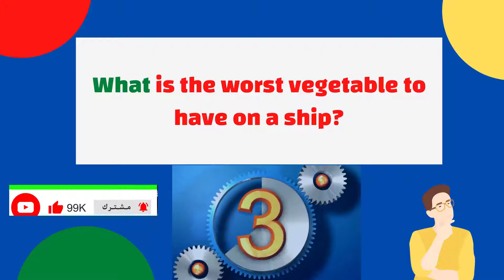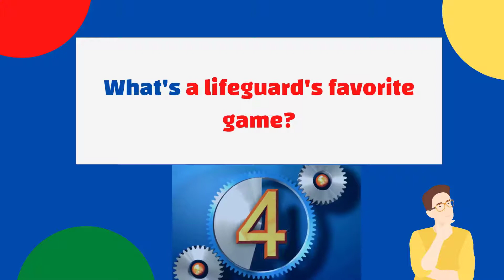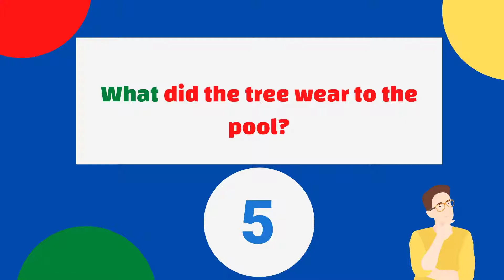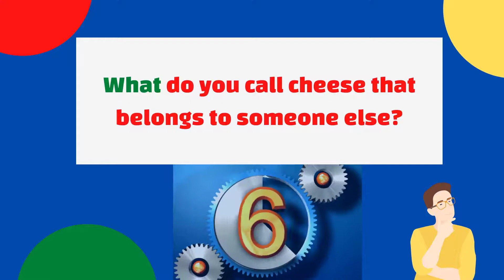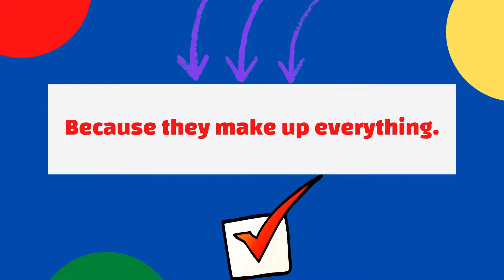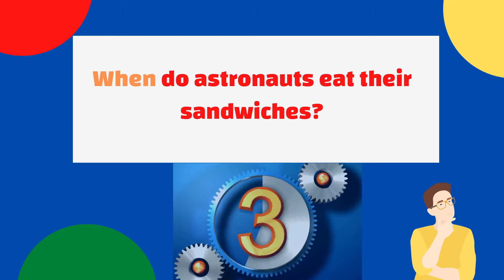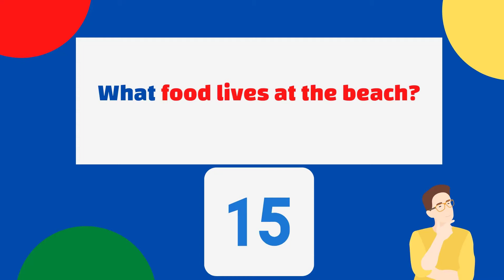Jokes and riddles, Jokes for kids, Riddles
This funny classroom joke will reduce both pupils and teachers into fits of laughter. If you know a funny joke, please send it to us ...

Telling jokes is good for kids in ways more than one:

👉 Here are some funny Riddles.Try not to laugh! 👈
These funny riddles are meant to be silly!! And you might laugh too!😁😁😁.
These do not involve logic but the riddles are made in a way such that there is stray humour present which will make you smile,if not laugh!!